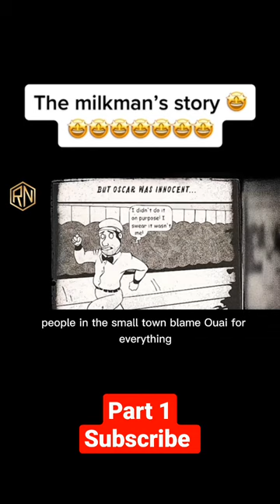The Story of A milk-man